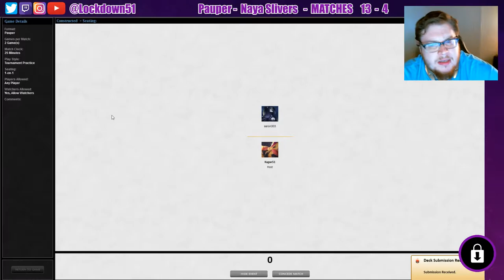Why No Blocks?? Naya Slivers VS Bogles | PAUPER | MTGO league Practice